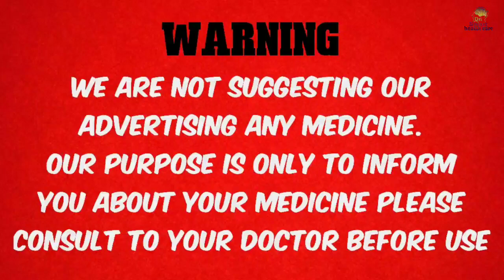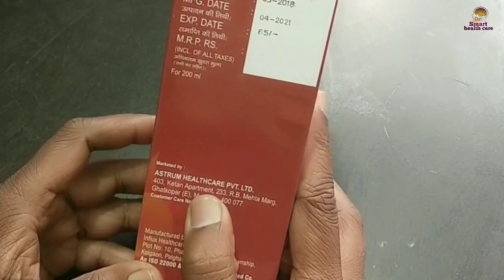eats syrup, appetite stimulant tonic, uses dose and side effect.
iss video mein eats syrup ke uses dose and side effect ke baare mein Jankari di Gayi Hai iss syrup ka use Karke aap appetites / bhook na lagne ki ki problem ko Door kar sakte hain.